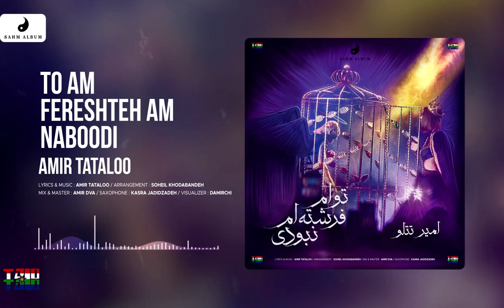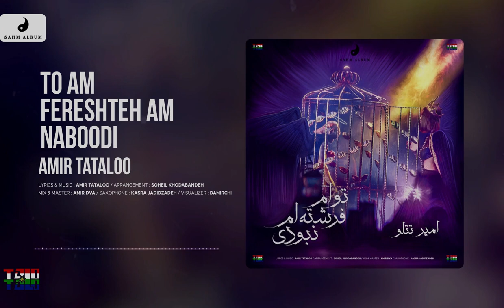Amir Tataloo - To Am Fereshteh Am Naboodi ( امیر تتلو - توام فرشته ام نبودی )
►Official Lyric :

آ ، آدما خیلی وقتا همدیگه رو فرشته صدا میکنن !
خب نظرِ لطفشونه ، به هم لطف دارن اما واقعیت اینه که فرقشون با هم از زمین تا آسمونه !
حالا توضیح میدم براتون !

آ ، آدما دو دستن !
یا داغون یا بیخودی خجسته ان !
چرا دل به تو بستم ؟!
آدما مریضن یا خاموش یا بیخودی حریصن !
چرا عکسات و دور نریزم ؟!

تو هم فرشتم نبودی ، باز اشتباه شد
عجولم و ساده فکر میکردم چون که زیباس عشقِ ما ، شد !
عجیبه که تو هم حواست نبود به من هیچ موقع ، هیچ جا
نمیفهمَم چجوری دلِ سیاهت با من آشنا شد !
عه ، تو هم فرشتم نبودی ، باز اشتباه شد

بله !
فرشته ها بهت محبت میکنَن بدون توقع اما آدما ازت توقع دارن تازه بدونِ محبت !
فرشته ها بهت احترام ميذارن ، آدما بهت بى حرمتى ميكنن !!
فرشته ها تشويق ميكنن ، آدما مسخره !!
فرشته ها تعريف ميكنن آدما انتقاد !!

آدما نیش دارن بدترِ از مار ، توام که زهرِ حرفات عزیزم بدتره هر بار !
آدما دنبالِ بی غیرتی و راحتی ان !
توام مسلماً اونی که راحت تره وردار !
آدما رحم ندارن ، بدتر از سگای هار !
توام که بی رحم شدی دیگه آخرای کار !
انقده بغضم و شیکوندی اگه اشکِ چشم ، قیمتی بود
میشدم از دستِ تو سرمایه دار ! (میشدم از دستِ تو سرمایه دار)

عجیبه که تو هم حواست نبود به من هیچ موقع ، هیچ جا (تو هم حواست نبود به من)

میگفتم!
آدما هِی ضدِ حال میزنن و عصبیت میکنَن اما فرشته ها به فکرِ انرژی دادنَن و آرومت کردن !
آدما صداشون بلنده ، خنده هاشون رو مُخ !
فرشته ها حرفاشون متین و خنده هاشون ملیح !
آدما دَمِ دستن ، هر جایی هستن ولی …
یه فرشته نمیتونه با همه قاطی بشه !
یه فرشته نباید اِنقد سریع ، عادی بشه
نمیتونه اینجوری درگیرِ حواشی بشه
نه نمیتونه مثلِ تو اِنقده لاشی بشه
یه فرشته نمیتونه بِکِشه عربده و داد بزنه ، ایراد بگیره دائما از همه و
یه فرشته نمیتونه بهت استرس بِده بیخود ولی تو میدی فازِ بد ، همون اولِ صبح